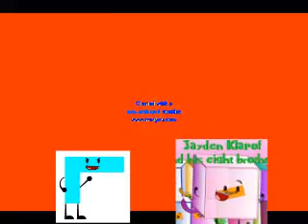KlaskyKlaskyKlaskyKlasky Gummy Bear Song Version in Klasky Csupo Effect